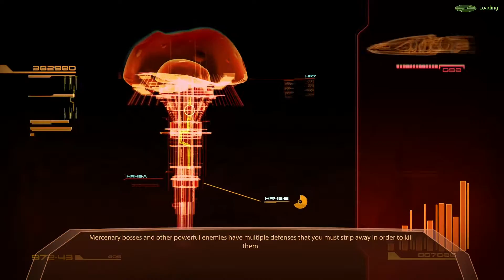Mass Effect Legendary Edition Part 18 - No Commentary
You know about Archangle? Isn't he the coolest guy? Yep, he is, so we will recruit him!

MSI GF65 Thin 10UE
CPU:                 Intel I5-10200H
Graphic Card: Nvidia Geforce RTX3060 Max-Q
RAM:                16GB
SSD:                  Sasmung 960 PRO 1 TB